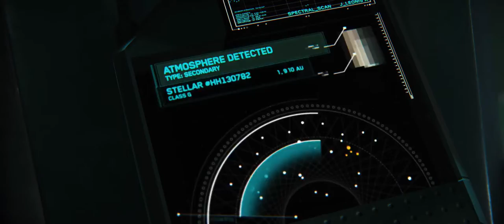Star Citizen Constellation Commercial